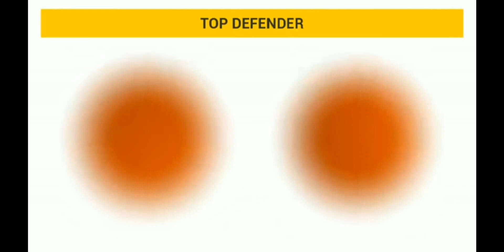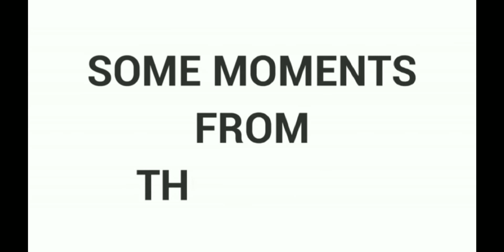Match 26 || Pune vs Mumbai || Full Details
Hey guys
Hello people
I'm back here with another video of PKL6

In this video I have discussed about Match 26 that happened between Puneri Paltan vs U Mumba yesterday
I have told you all the details right from Starting 7 , Top raiders , Top Raiders , Top Scorer, Stylish Player , Presentation , etc...and lot more so watch till the end